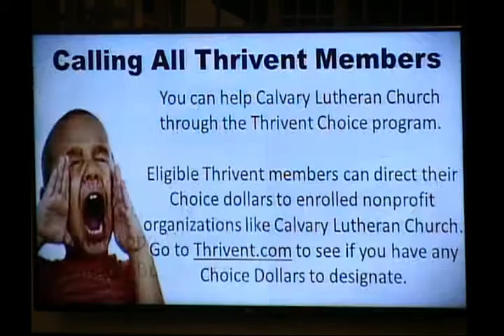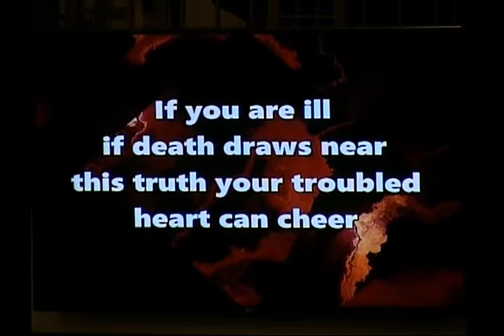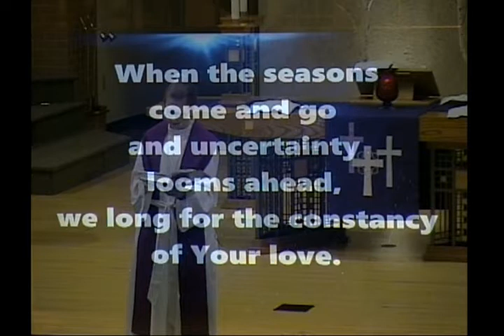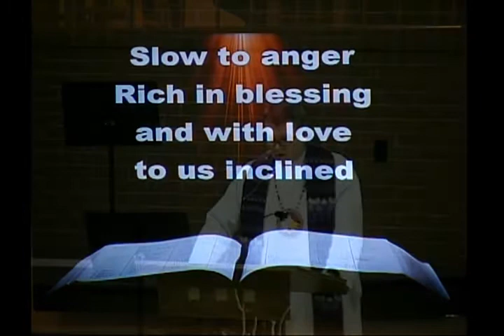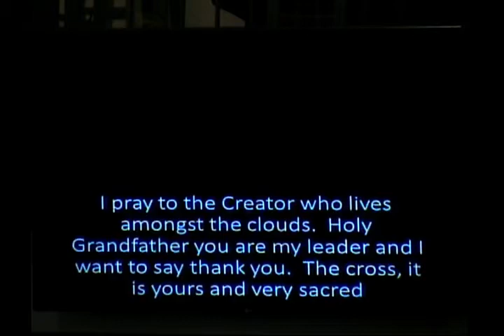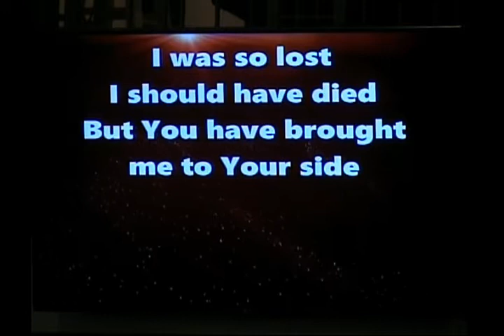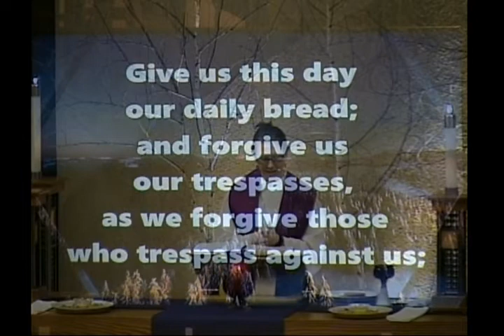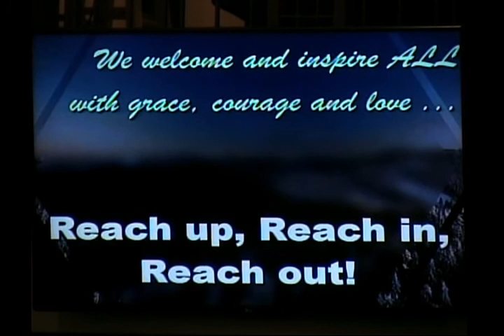Calvary Lutheran Church; Rapid City, SD; 03/01/2020 8:15 a.m. Service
Sermon: Pastor David - Matthew 4:1-11;